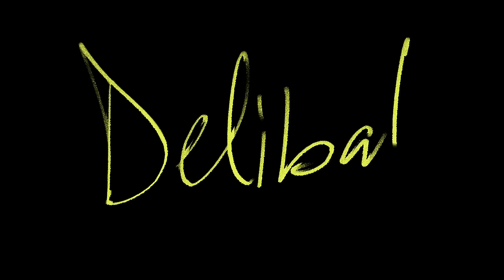Delibal Klip | Mutlu Sonsuz - Çağatay Ulusoy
Delibal 25 Aralık 2015'te sinemalarda.

Mutlu Sonsuz
Söz: Sezen Aksu